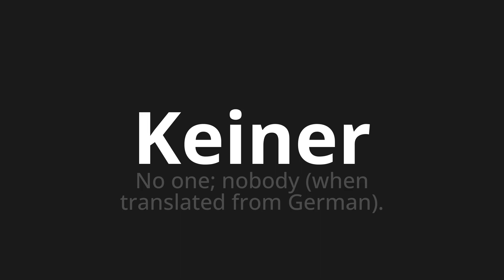How to pronounce Keiner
Master the Pronunciation of 'Keiner which means none' - which means : No One;Nobody (when translated from german). 📝 with @PronunciationGerman 🎓🗣️ - [Your Guide to German]

Learn to pronounce 'Keiner' perfectly in German with our easy and engaging tutorial by @PronunciationGerman! 📖📽️ In this comprehensive video, we provide you with native speaker examples 🗣️👂 and phonetic breakdowns 🎵 to ensure you get the pronunciation just right.

How to say None in German